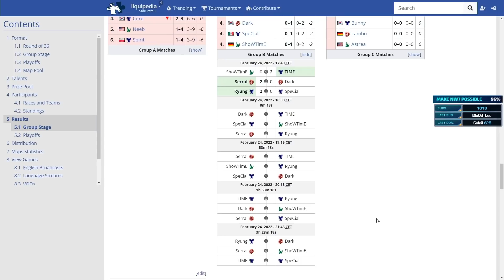DEUX CHAMPIONS DU MONDE - IEM KATOWICE DAY 2